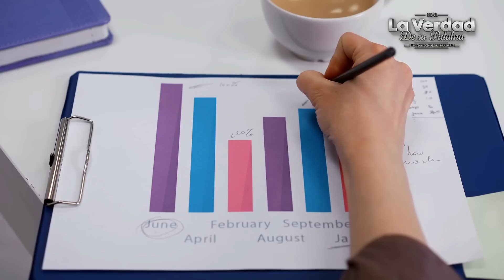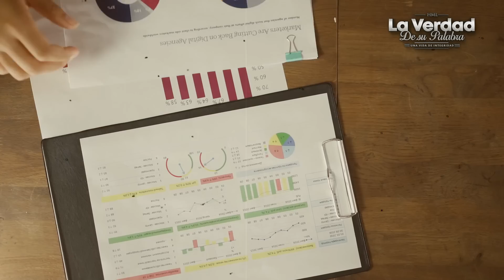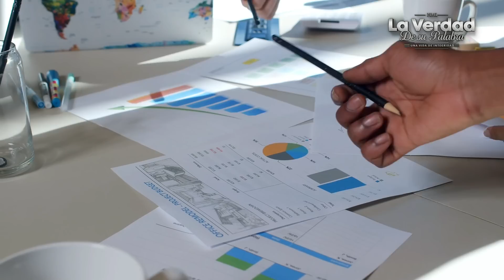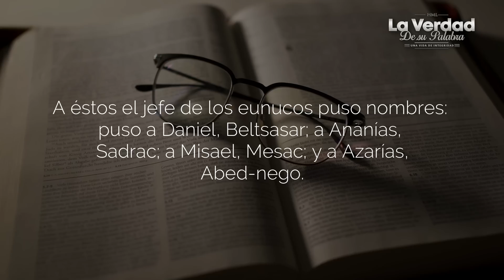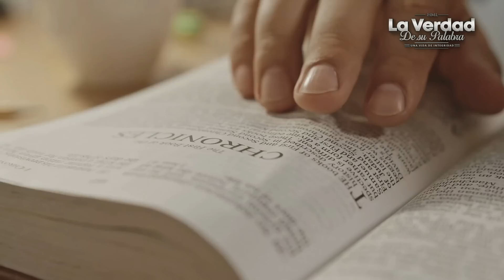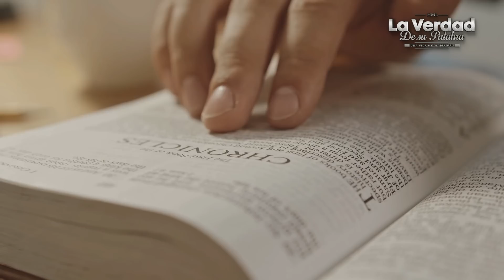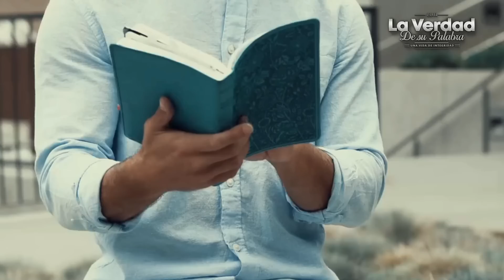Algo que SOLO LA BIBLIA puede explicar ESTÁ PASANDO AHORA 😱📕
El camino ya se esta preparando para la gran apostasia de los dias finales,  Nos estan AVISANDO del aumeto de la apostasía, esta generacion se esta alejando de Dios, es la señal del fin?. Mira el video

- Mensaje extraído de John Macarthur,  Grace Ministries and Grace Community Church